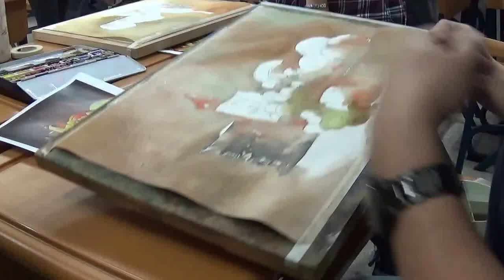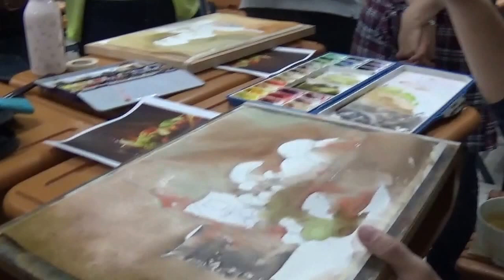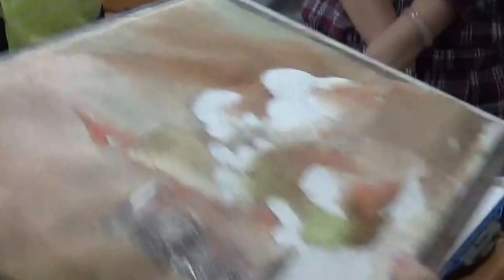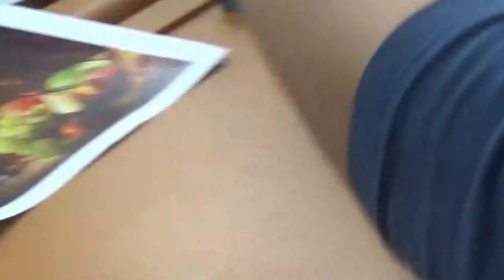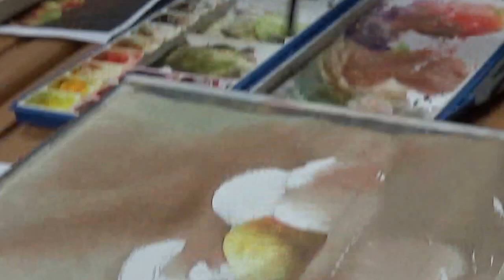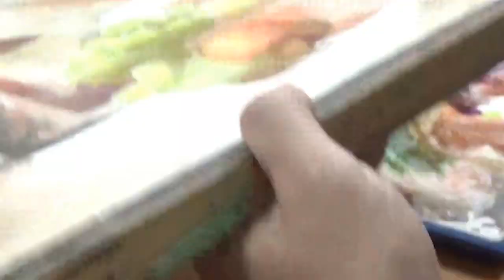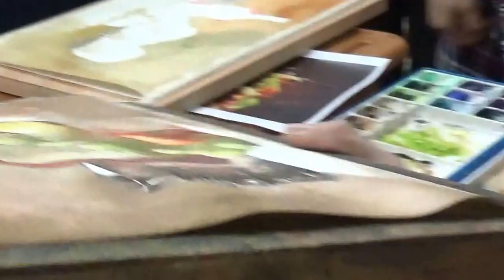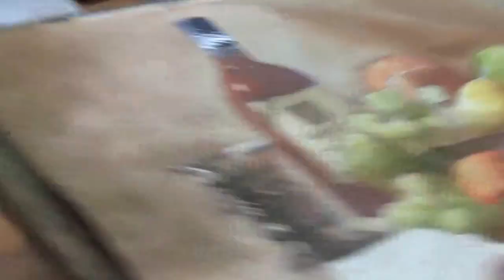20170407-致理科大推廣教育水彩靜物示範-王文詵 part2